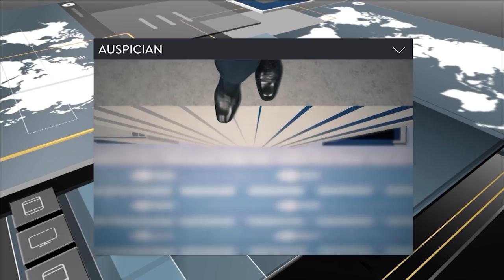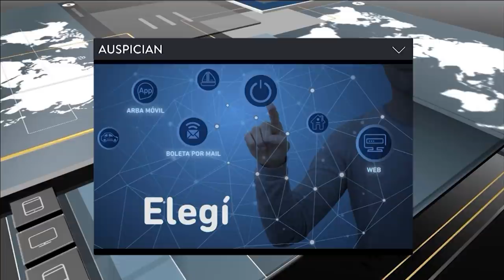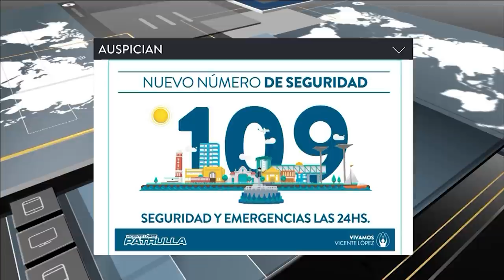Corrupción, violencia y presupuesto | CÓDIGO POLÍTICO